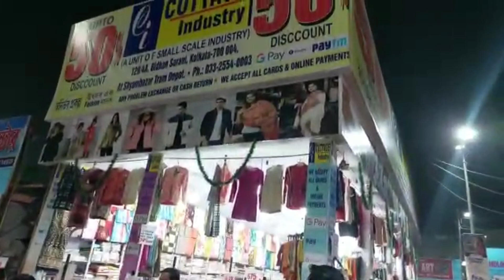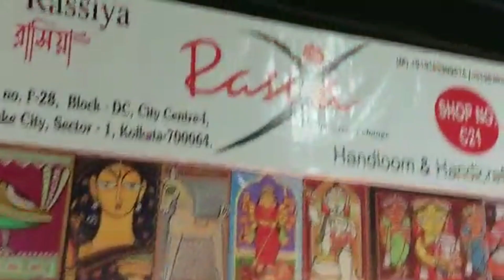Bidhannagar Mela 2023 ।। বিধাননগর মেলা ২০২৩